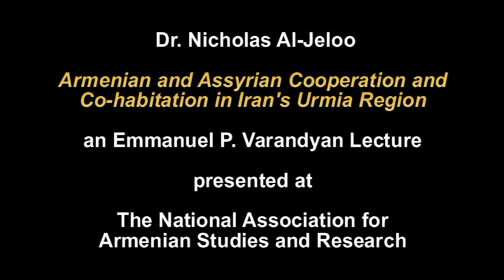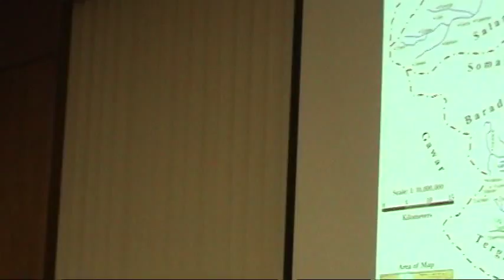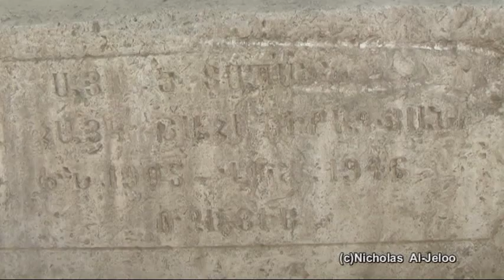Dr. Nicholas Al-Jeloo: Armenian and Assyrian Cooperation - Part 1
Dr. Nicholas Al-Jeloo: Armenian and Assyrian Cooperation and Co-habitation in Iran's Urmia Region
An Emmanuel P. Varandyan Lecture presented at the National Association for Armenian Studies and Research